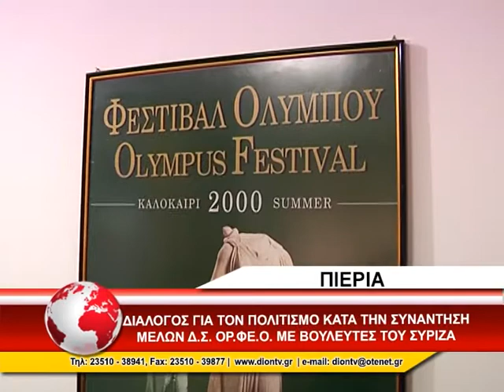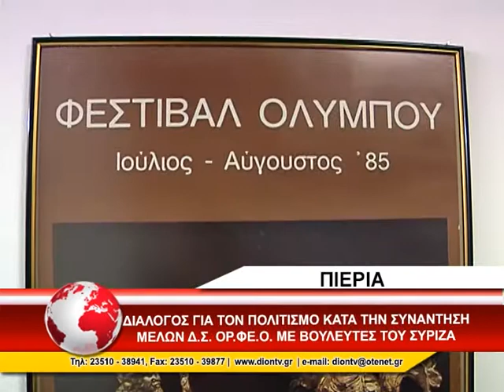ΣΥΝΑΝΤΗΣΗ ΟΡΦΕΟ ΜΕ ΒΟΥΛΕΥΤΕΣ ΣΥΡΙΖΑ ΠΙΕΡΙΑΣ 21/2/2015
Ζητήματα που απασχολούν τον Οργανισμό Φεστιβάλ Ολύμπου συζητήθηκαν κατά τη συνάντηση των μελών του διοικητικού συμβουλίου του οργανισμού με τους βουλευτές ΣΥΡΙΖΑ του νομού Πιερίας. Ενίσχυση της χρηματοδότησης του οργανισμού, τόνωση της επικοινωνιακής του προβολής, καθώς και ένταξη του Φεστιβάλ Ολύμπου στον ετήσιο προϋπολογισμό του υπουργείου Πολιτισμού  ήταν μεταξύ των θεμάτων που τέθηκαν επί τάπητος.